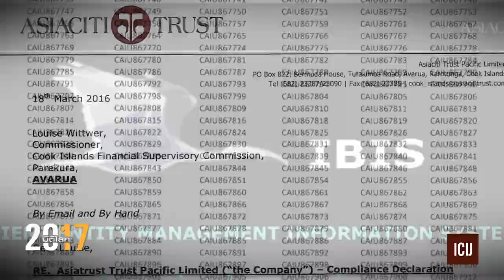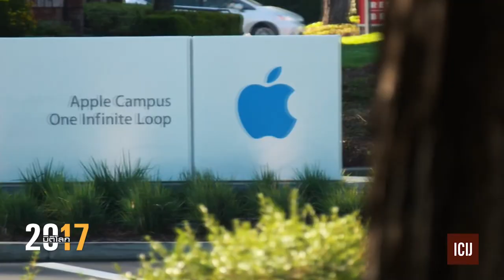อียูเร่งสรุปทำบัญชีดำ "แหล่งเลี่ยงภาษี" ครั้งแรก